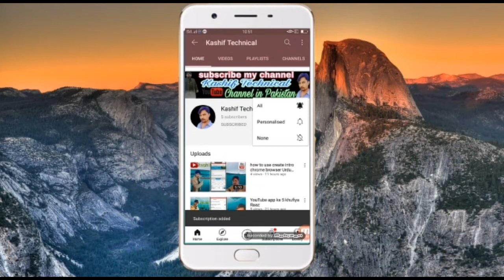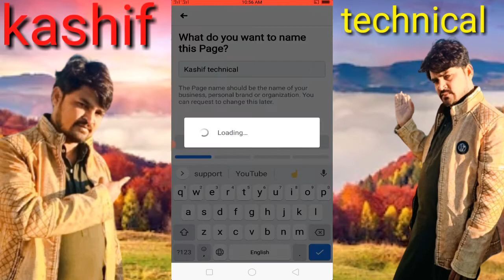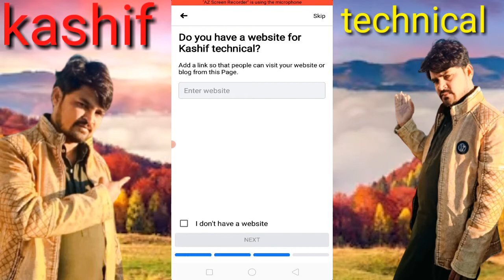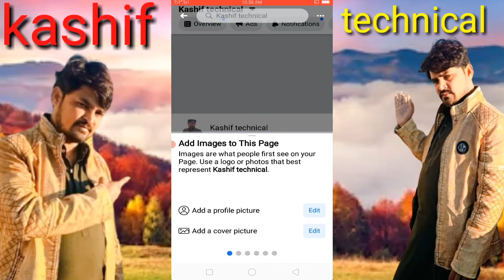Facebook page kaise banaen||how to create Facebook page Android mobile||kashif technical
how to create Facebook page Android mobile

                  Kashif technical